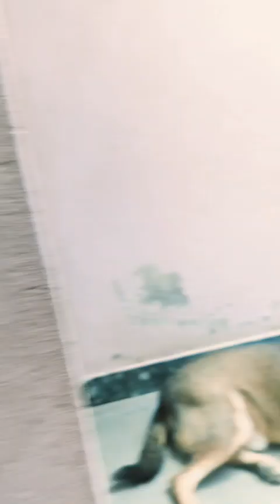🔥🔥family vlog कुत्ता घर में घुस गया 😱😱😱🥰🤣🤣